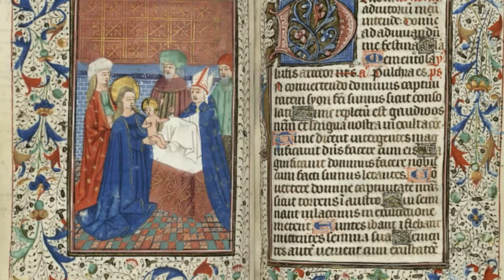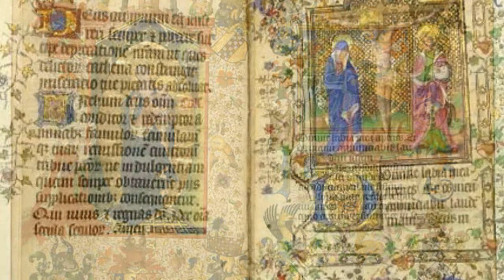Dufay: Adieu ces bon vins de Lannoy - viols and recorder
Today a little more backwards in time with Dufay:

Guillaume Dufay (Du Fay, Du Fayt) (August 5, 1397?[1] -- November 27, 1474) was a Franco-Flemish composer of the early Renaissance. As the central figure in the Burgundian School, he was the most famous and influential composer in Europe in the mid-15th century.

ernst stolz viols & recorder
non vocal